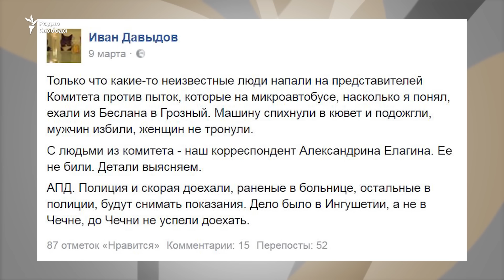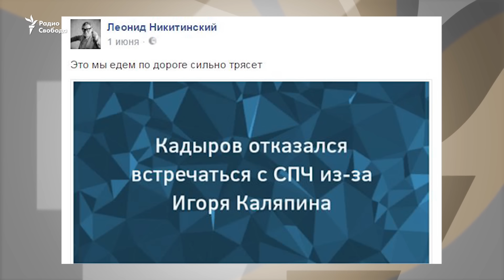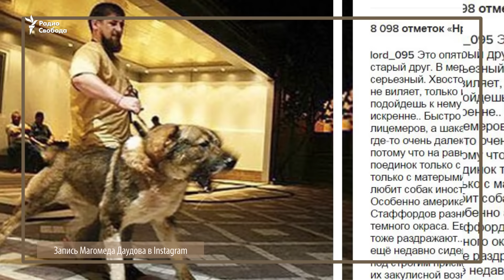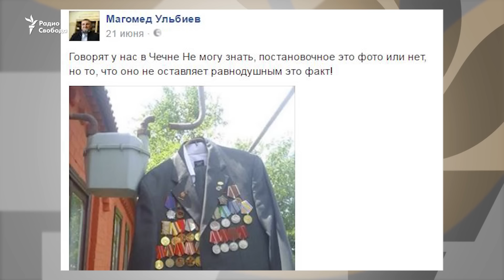Как по минному полю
Чечня накануне выборов. Как в республике расправляются с критиками режима Рамзана Кадырова? В студии Радио Свобода - программный директор по России международной правозащитной организации Human Rights Watch Татьяна Локшина и обозреватель "Новой газеты" Елена Милашина, на видеосвязи - член президентского Совета по правам человека, глава Комитета по предотвращению пыток Игорь Каляпин.
Ведёт программу Марьяна Торочешникова.